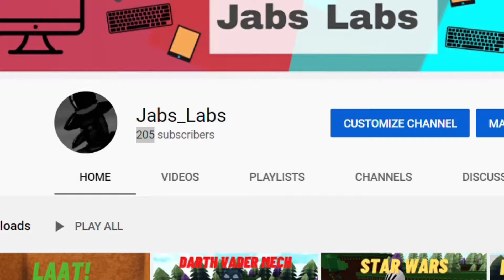Roblox BABFT Delorean | Back To The Future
In this video we look at my friends DeLorean.